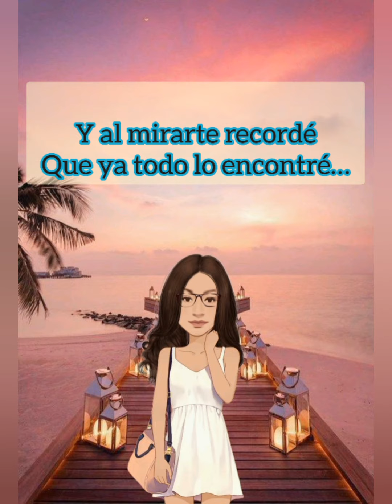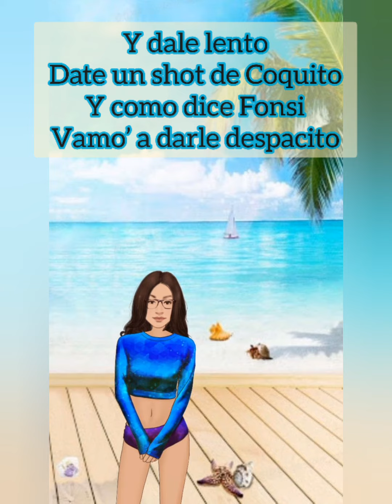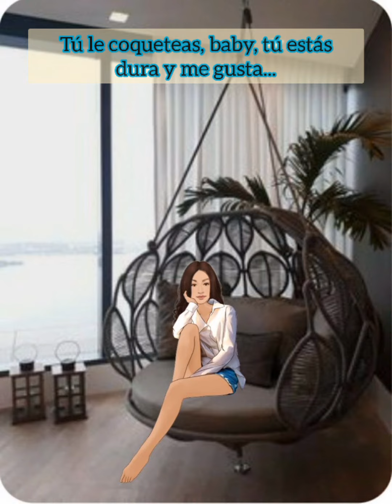Calma 💖🎵😌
Calma, mi vida con calma , que nada hace falta...🎵